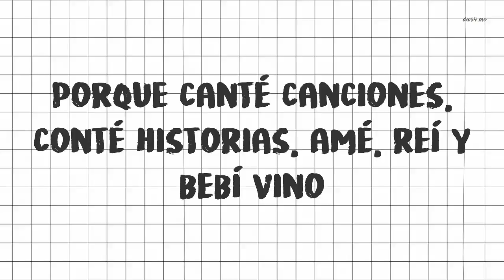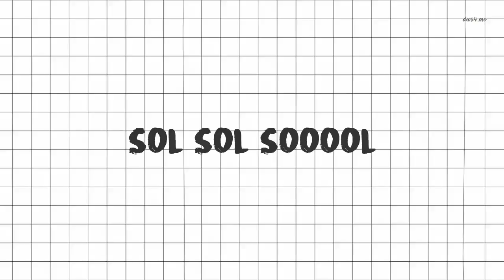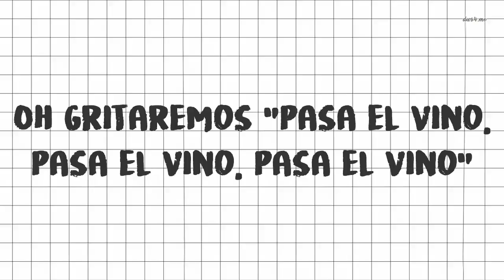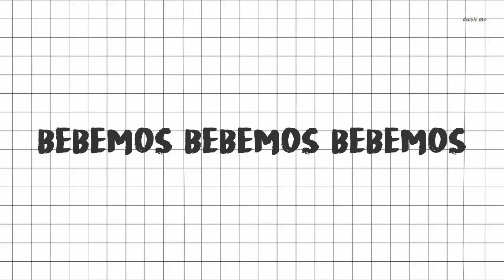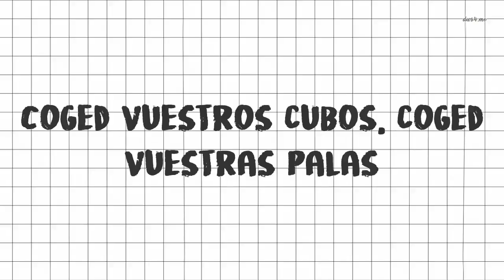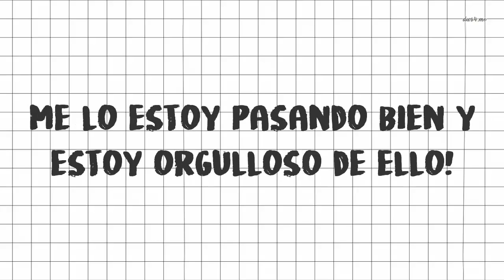The Cat Empire - The Wine Song 💕 (Sub español)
The Cat Empire - The Wine Song

Song and melodies change and change
And sway
But they still stay the same
The songs that we sung when the dark days come
Are the songs that we sung when we chased them away
If I ever found a pot of gold
I'd buy bottles untold of the nectar of the vines
I'm going to die with a twinkle in my eye
'cause I sung songs spun stories loved laughed and drank wine
The cats are out to play, to play
That old rusty spaceship wants to sail
Into the milky way again
On a river of red red wine
Run...
(let's have some)
Fun...
(we'll)
Drink...
(a toast to the)
Sun...
In summer the bushfires rage and rage
And rage
On such beautiful days
And we fight them with water that runs through the cracks
Water we're desperately trying to save
So I'll just live on wine and water my vines
And sleep on the wind with the fires right behind
And sing on the beaches and dance through the night
Oh we'll cry 'pass the wine, pass the wine, pass the wine'
Run...
(let's have some)
Fun...
(we'll)
Drink...
Sun...
Oh what a beautiful day today!
Today's a day to celebrate
Grab your bucket, grab your spade
We're heading down to Half Moon Bay
I saw a plane go into a cloud
I'm drunk I'm happy I'm singing and loud
Two o'clock in the arvo, but hey that's allowed...
I'm having a good time and of that I am proud